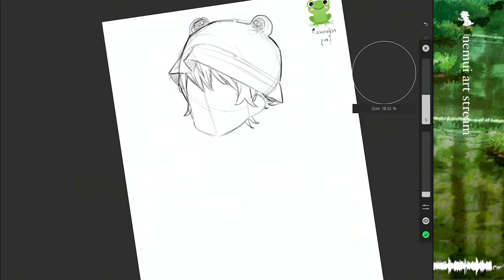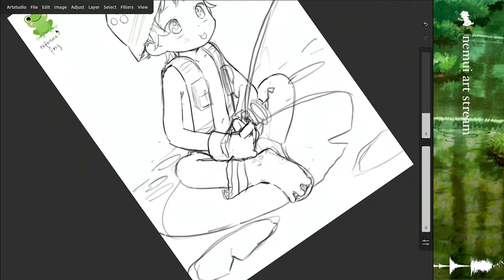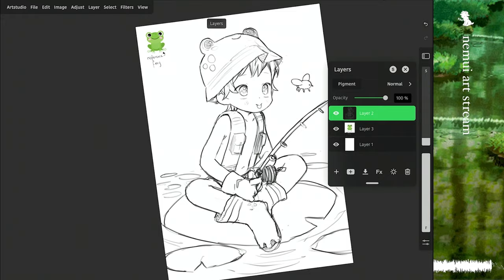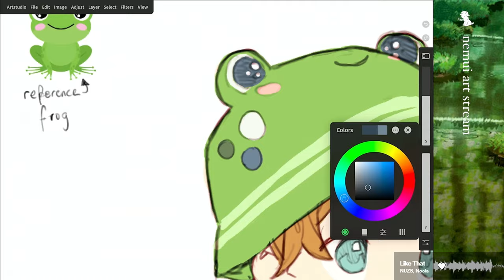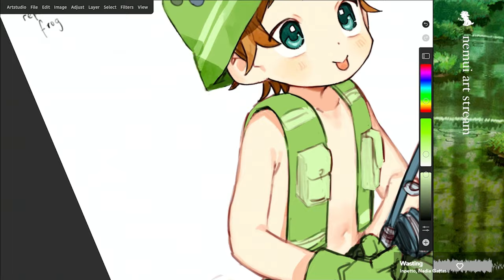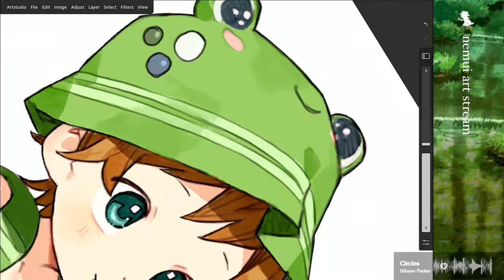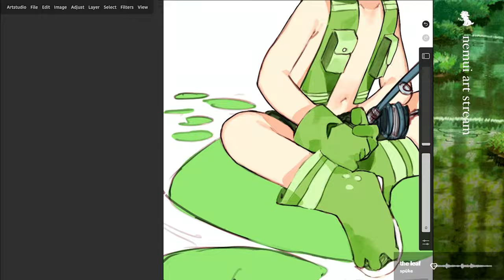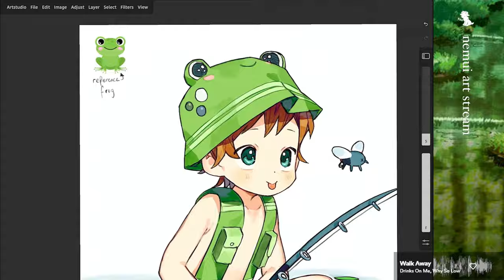just draw! don't overthink it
hihi! hope you're doing well! this video discusses artistic stoicism and how treating the act of creating and studying without emotion can allow you to work more objectively and to avoid being negatively affected by the highs and lows all artists bump into during their art journey!